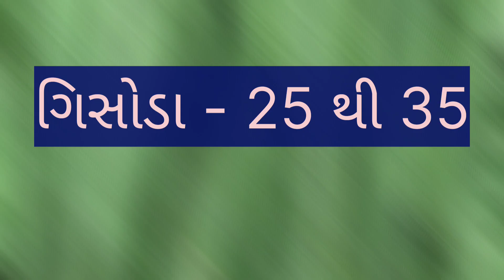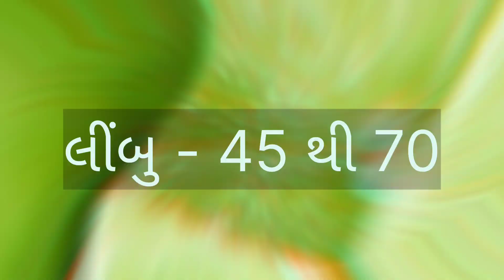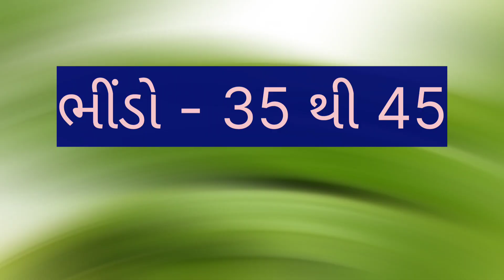today ahmedabad vegetable market price //dt:-18-2-2023 //અમદાવાદ શાકમાર્કેટ‌ ના ભાવ